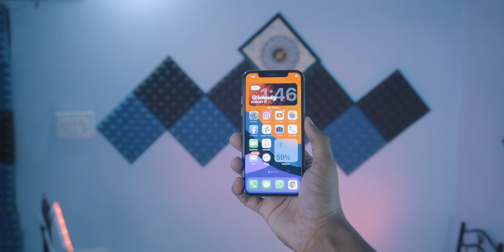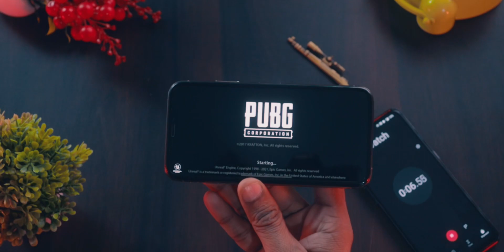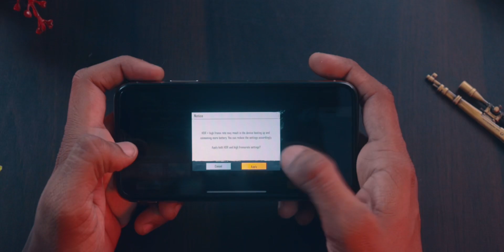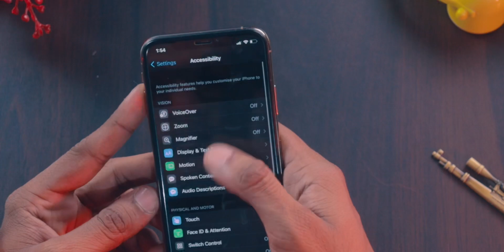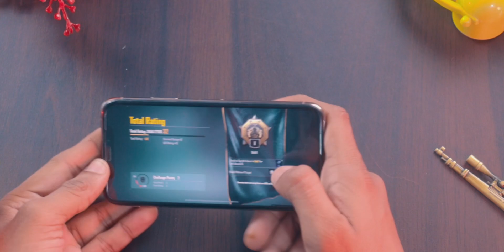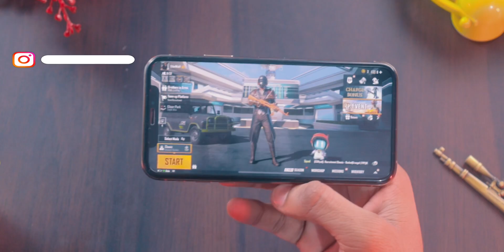iPhone XS ( Korien Version ) PUBG Mobile Gaming Test in 2021 | Graphics Setting & Gameplay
Hi guys nadir siddiqui here welcome to deeptech  Aaj ki is video me mene apko iphone xs me pubg 2021 me kesa chalta hai ye bataya hai. iphone xs ki max graphics settings kya hai , iphone xs  me 90fps pubg chalta hai kya ? iphone xs pubg 90fps , iphone xs pubg 2021 me battery kesi chalti hai is bare me baat kari hai . iphone xs  me ultra hd graphics kese aate hai yebhi btaya hai . i hope ye video apko pasnd ayegi agar video pasnad aaye to channel ko subscribe kare or bell icon bhi dba de.

Nadir Siddiqui
Deeptech